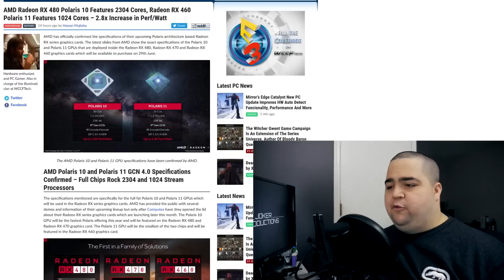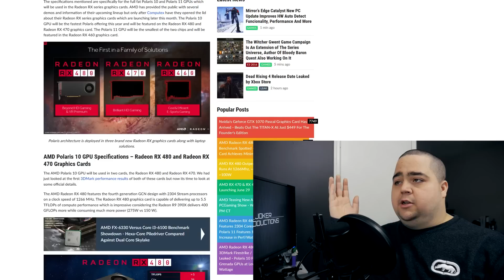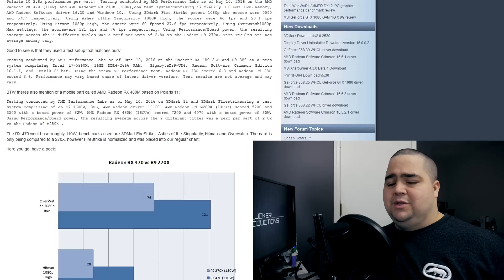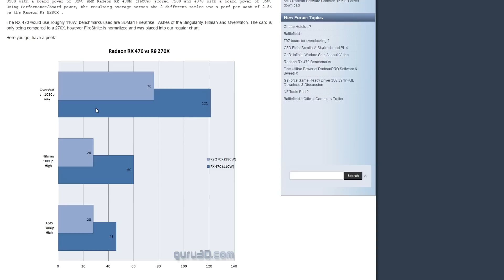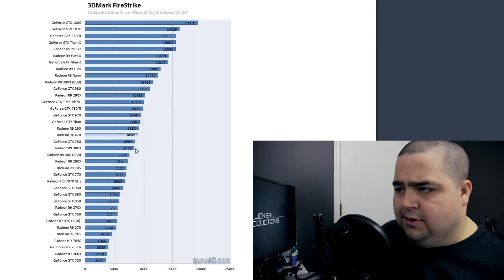AMD 400 Series Pricing | RX480 Specs | RX 470 Benchmarks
We have seen pricing spotted for the AMD RX 480 4GB & 8GB models, 470 and 460 graphics cards in Europe. AMD also revealed the remaining specs of the RX480 and lastly a benchmark showing the RX470 GPU on Overwatch, Hitman, Ashes of the Singularity and Firestrike.

US Amazon
UK Amazon